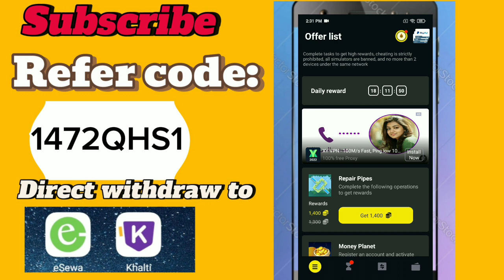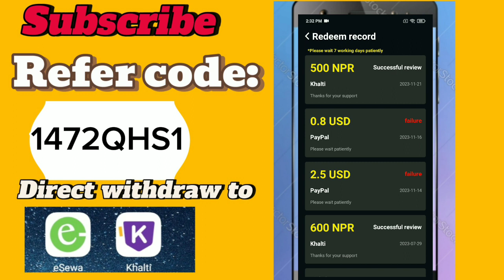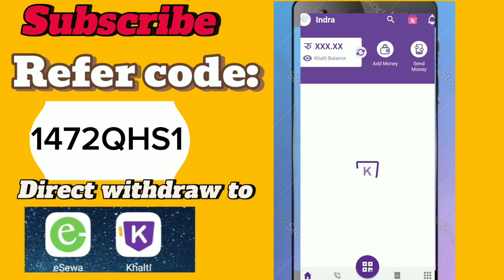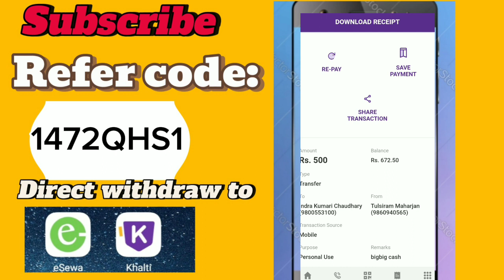Bigbig Cash App Real or Fake ?? Bigbig cash app payment proof ll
Creator; @TechRosh

Your Queries;